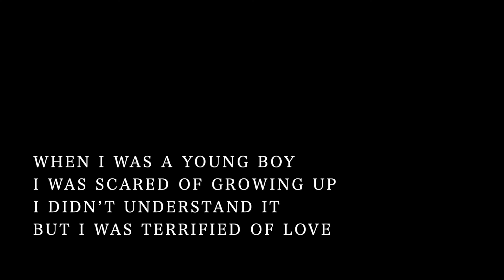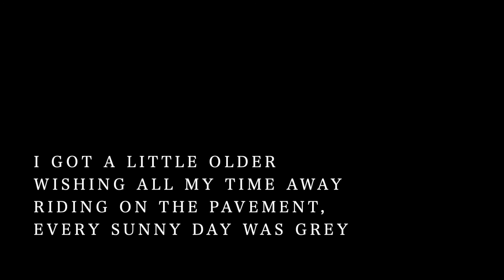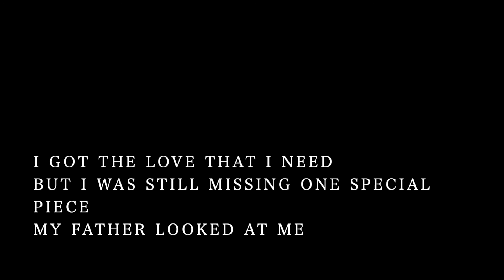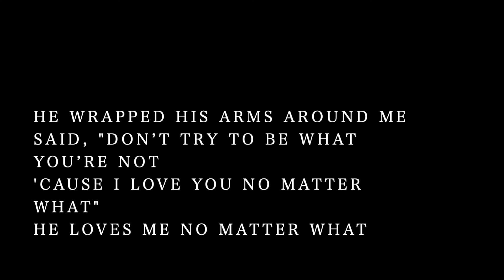【Piano Karaoke Instrumental】 No Matter What / Calum Scott【Original Key】